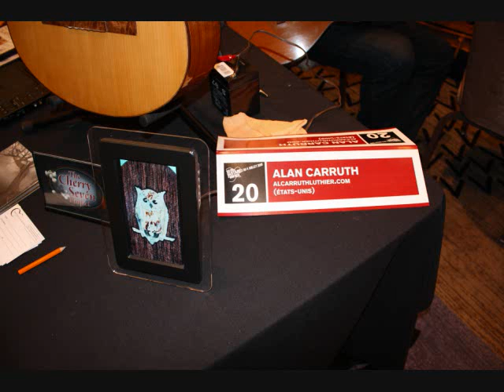Marc Atkinson Trio Handmade Guitar Pics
July 3, 2010 Montreal Guitar Show
Marc Atkinson, Michael Hamilton and Joey Smith performing Boiler Maker and VERIZO.